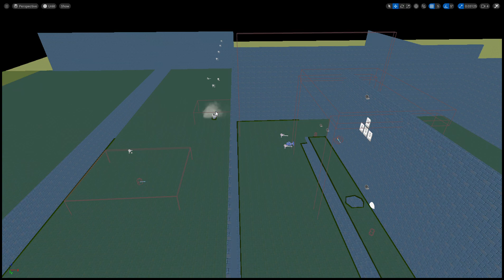Conversation / Minigame System